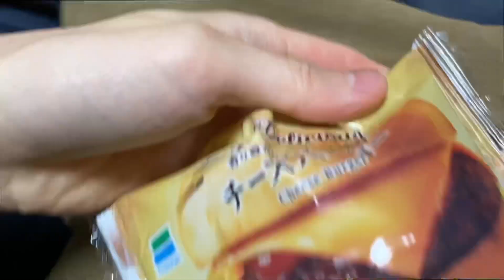どんなに怒っていても笑顔になってしまうチーズバーガー乞食ヤマダ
ﾁｰｽﾞﾊﾞｰｶﾞｰ！